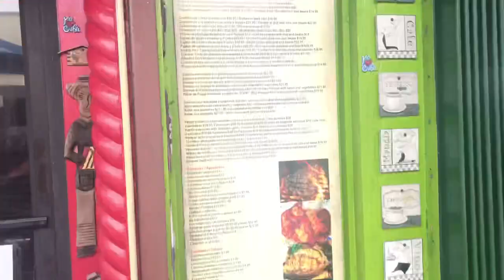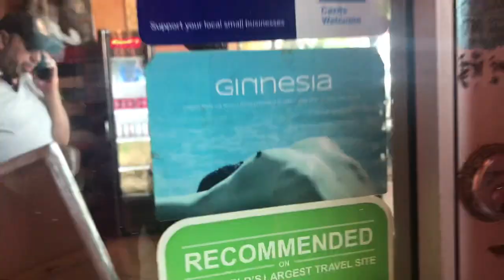Win lose or draw| Miami Vlog come explore little Havana with me!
Hey y’all wassup come to Miami with me and explore little Havana. I found some delicious Cuban food by following my nose I didn’t even bother to catch the name of the restaurant. Lastly we grab a cigar because of course it wouldn’t be a Cuban experience without one. Hope you enjoy the vlog!